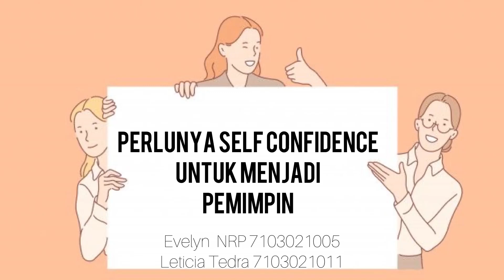Lomba Psyvitic : Perlunya Self Confidence untuk Menjadi Seorang Pemimpin- Kelompok 16